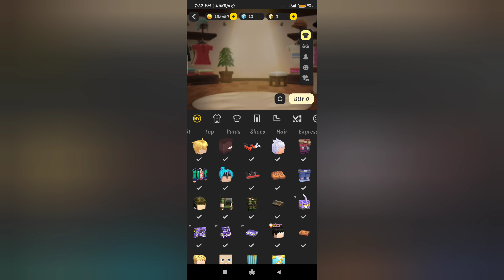New piano knife in blockman go?!?